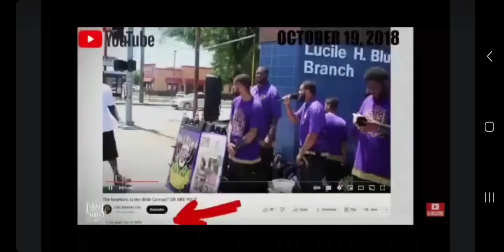Lies told by purple pigs!!!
America On Fire!!!

SHALAM